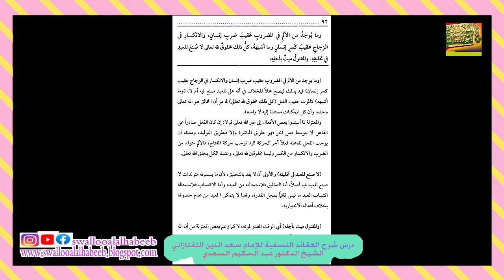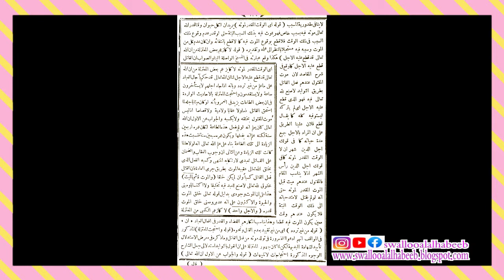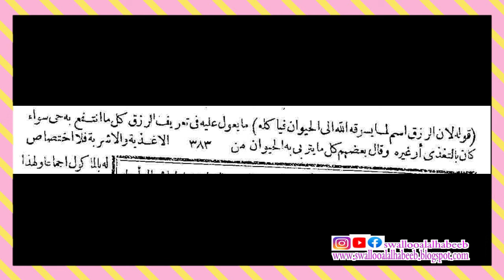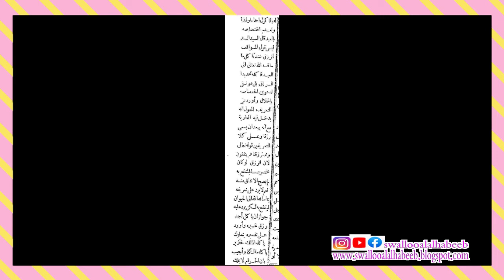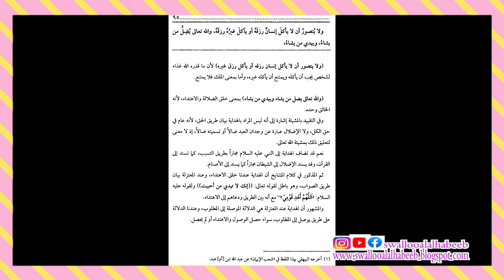بيان مسألة القتل وخلق الموت ومسألة الرزق حلال وحرام